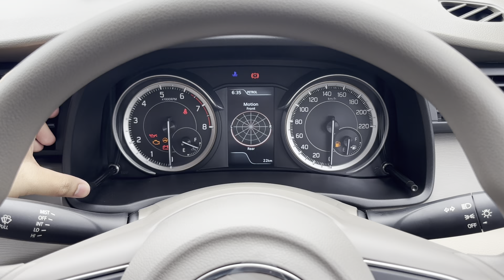Only 10 Lakh🔥New 2024🔥Maruti Suzuki Ertiga VXi🔥On-Road Pricing🔥Detailed Walkaround🔥